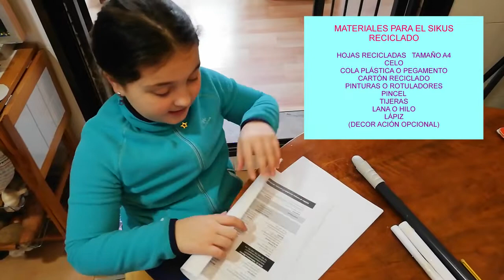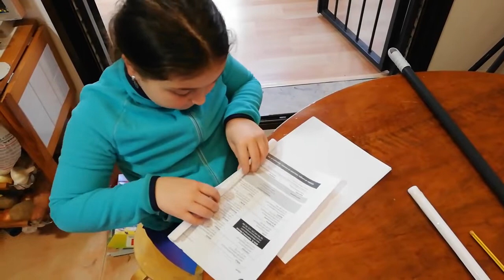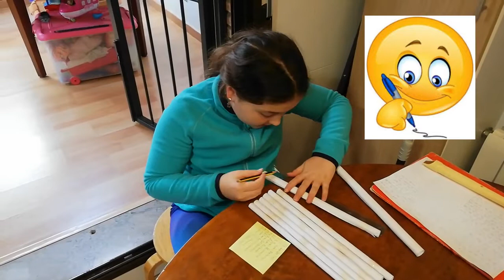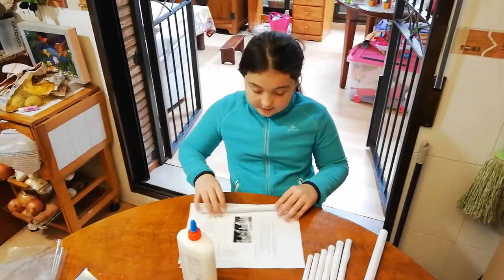COMO HACER FLAUTA DE PAN CON PAPEL RECICLADO PROYECTO ANTARITA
La evolución de la flauta pan. Antarita es la reimaginación de la flauta pan  que además cuenta con un sistema de aprendizaje multimedia con material didáctico online.
Historia
Hace 7 mil años, La antara, instrumento de viento compuesto por un número variable de tubos de distintas longitudes, conocido mundialmente también como Flauta Pan era parte importante en la música de las culturas Nazca, Paracas, Chimú entre otras, construida de caña, piedra, hueso o cerámica. Aunque su origen no es exclusivo de las culturas sudamericanas es sin duda uno de los instrumentos que más la identifica ante el mundo.
Hoy en dia forma parte de nuestro folklore y ha sido utilizado en la música global por artistas como Shakira, DJ Kygo, Ennio Morricone, Hans Zimmer entre otros, así como por el creador de este proyecto, Carlos Carty, en grabaciones, conciertos y talleres en Perú, Brasil y Canadá.

Público objetivo :  Niños en edad escolar y aficionados a la zampoña y flautas pan Nai.

Nuestras Soluciones
1. Rediseñar la Antara con un sistema fácil de armar y desarmar los tubos (notas) similar a un rompecabeza, lo que permitirá dosificar el aprendizaje desde lo más sencillo a lo más complejo, armar diversas configuraciones de 1 o más hileras o crear formas inusuales de armado que atienda a una finalidad específica.
2. Incorporar un sistema de identificación de notas musicales basado en los 12 colores cromáticos. Siguiendo los estudios recientes de Jessica Rossi, y la empresa Boomwhakers.
3. Desarrollar un método moderno y audio visual disponible online con abundante material didáctico tanto para el alumno y el profesor.
4. Crear un personaje-avatar para reforzar los lazos afectivos con el instrumento. Este personaje es la niña “Antarita” y el niño “Sicurito” quienes con sus historias y aventuras van a transmitir canciones, actitudes y comportamientos ejemplares.
Gestión sostenible
El proyecto Antarita Impulsará el uso eficiente de los recursos necesarios para su actividad. Invirtiendo en la utilización y desarrollo de tecnologías limpias en el conjunto de sus actividades.
Nuestra fuente principal de materia prima es el bambú, material renovable y ecológico abundante en nuestra región Selva.
Nuestra fabricación es básicamente artesanal y promueve la cadena productiva con remuneración justa.
Equipo
Carlos Carty, flautista, educador  y CEO del proyecto
Rubén Muñoz, artesano de flautas nativas peruanas
Oswaldo Prado relaciones públicas, marketing
Segmentos de clientes
- Niños a partir de los 7 años de edad
- Profesores de educación artística y de música
- Escuelas particulares
- Aficionados a la Antara y otras flautas de pan a nivel mundial.
Canales de distribución
- Página web
- Visitas a los colegios
Relaciones con clientes
- Canal de Youtube (material didáctico)
- Co-creación con las escuelas
- Página web
Fuentes de ingresos
- Subscripción anual para escuelas
- Ventas directas online
- Ventas por distribuidores
Plan de Marketing
- Marketing de influenciadores
- Presentaciones musicales en las escuelas
- Talleres para profesores